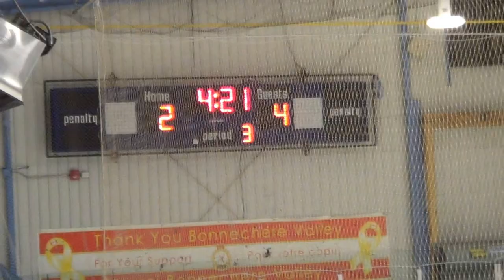Arnprior U13 Team 2: Game #2 at Eganville Eagles Team 2, Nov 1 2021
Arnprior U13 Team 2 at Eganville #2
Monday, November 1, 2021
Eganville Arena